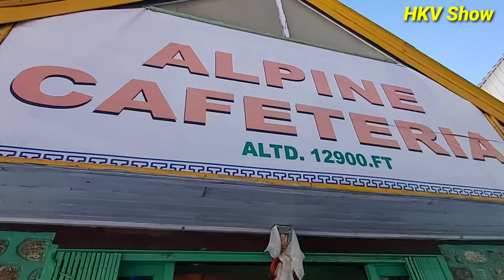Tsomgo (Changu) Lake 12900 Ft. Height पर घुमावदार Restaurant | Episode 8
Tsomgo (Changu) Lake Sikkim INDIA
12900 Ft. Height पर घुमावदार  Restaurant Alpine Cafeteria.